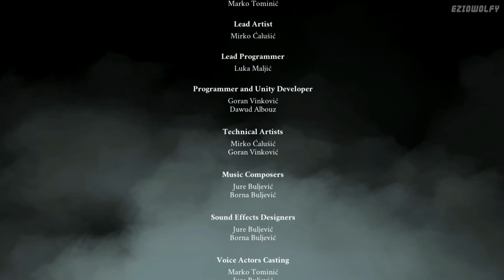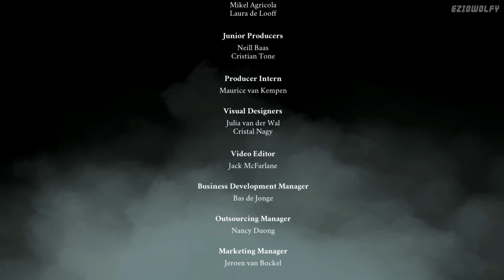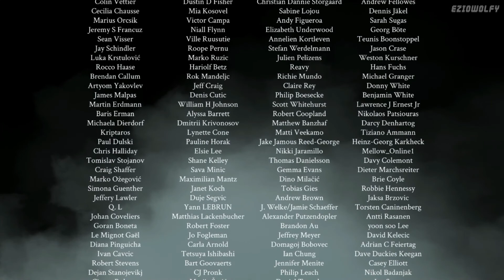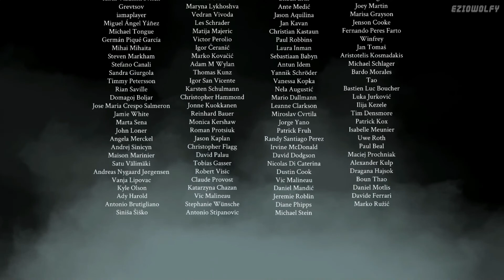Saint Kotar - Walkthrough 24 - ENDING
Saint Kotar - Walkthrough